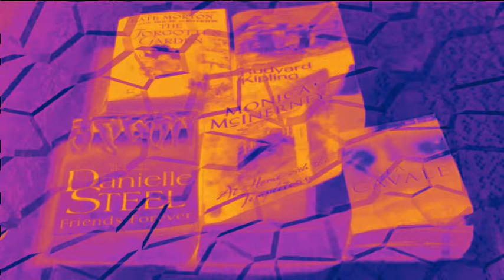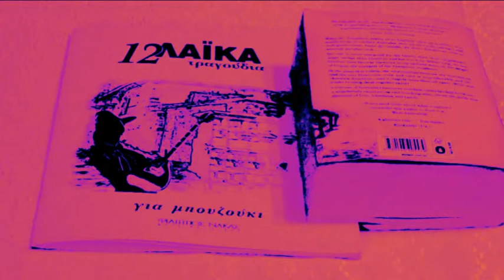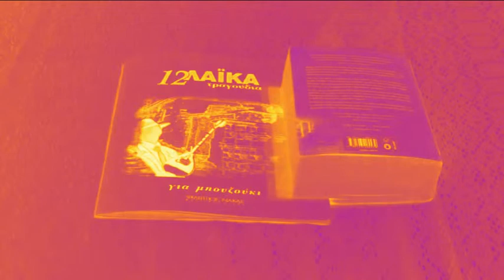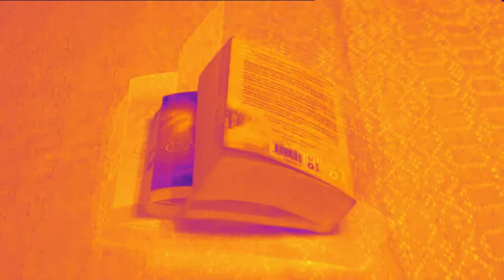TO NEXT GENERATION-JOHN BAKALIS-2016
BOOKS-SYMPHONY